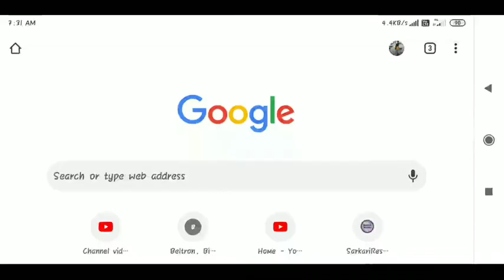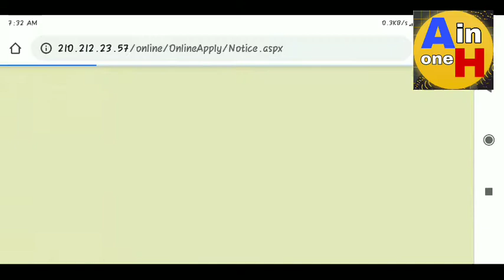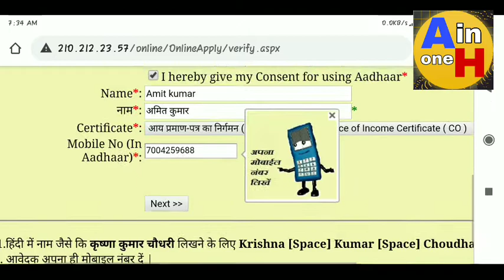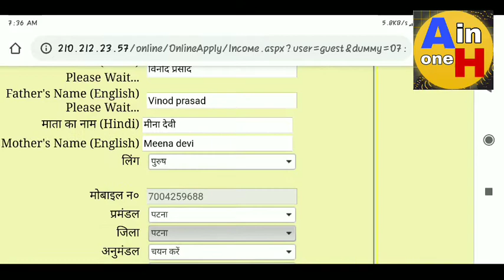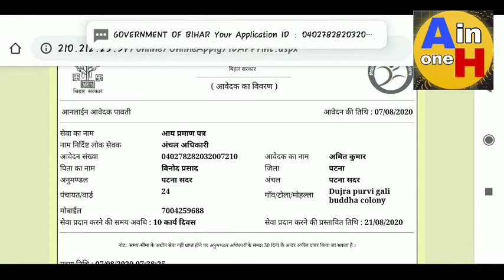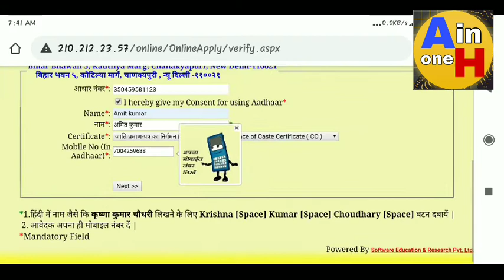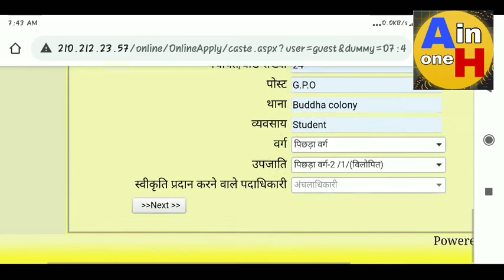Caste Certificate online/OBC Certificate online/Caste Certificate jati praman patra kese bnaye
How to make OBC Certificate , jati praman patra kese bnaye

Dear friends

Is video me aapko btane wala hu bihar student kese bnaye apna cast, resident, OBC Certificate uske liye bihar gov ne ek portal bnaya h bihar public Service jis pr jaka Apply krna hai or 10 dino ke andar ban kr teyar ho jayega

 Thanks

All in One Help Team,